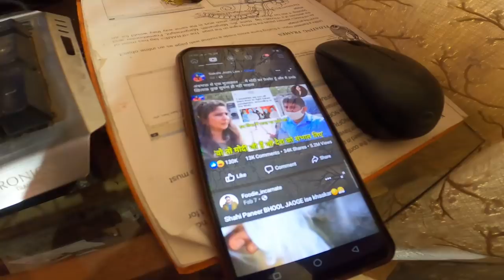BAR BAR HOKYA RAHA HAI KTM DUKE 250 MAIN | BSB VLOGS